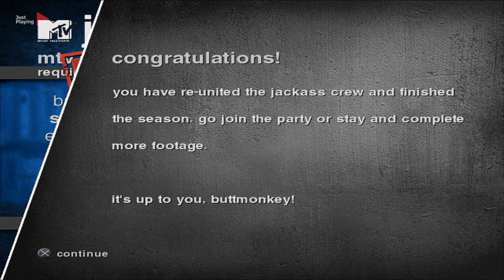Jackass, The Game - Episode 7 (No Commentary)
Jackass, The Game - Episode 7

Jackass, The Game description:

Jackass the Game is a mission-based action adventure game inspired by the popular MTV television series and hugely successful MTV Films Jackass and Jackass Number Two.

For the first time ever on a videogame system, Jackass the Game will give players the ability to take on the roles of Johnny Knoxville, Steve-O and many others from the Jackass gang as they virtually manoeuvre through the types of off-the-wall madness and stunts that fans have previously only been accustomed to watching on their televisions and movie screens.

The highly anticipated title has reunited some of the most notable cast members from the Jackass series and films for players to interact with and play as, providing hours of outrageous entertainment.